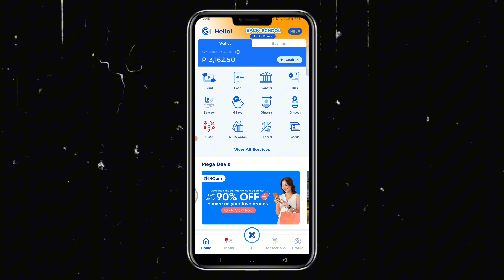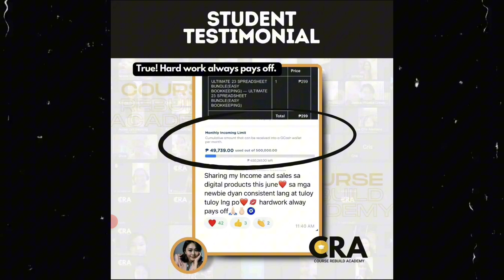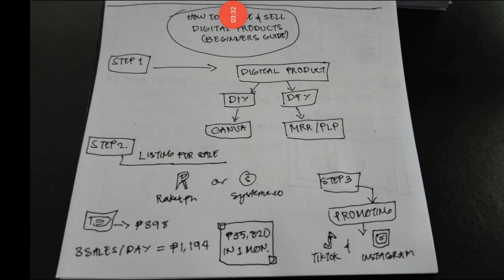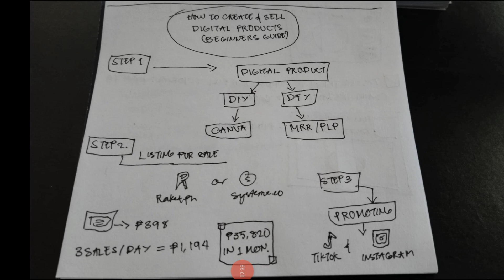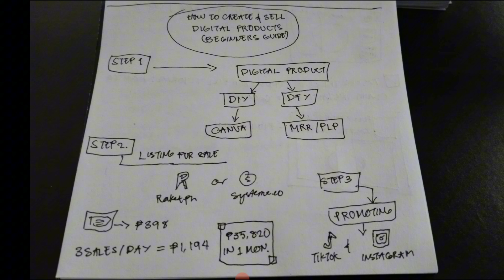PAANO KUMITA ₱1000 - ₱5000 GCASH PER DAY SA CANVA AND DIGITAL PRODUCTS | FREE USING PHONE ONLY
Free Webinar: How To Earn Extra 4-5 Digits Every Month Using Canva and Digital Products